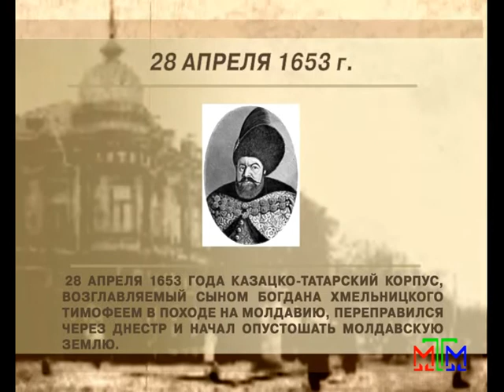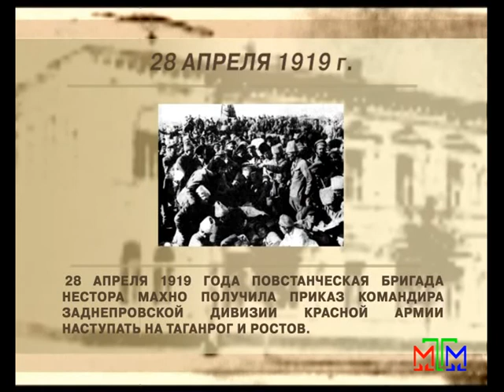Архивариус - 28 апреля